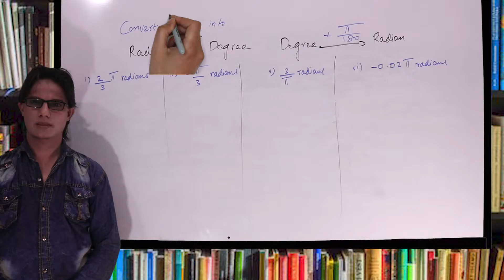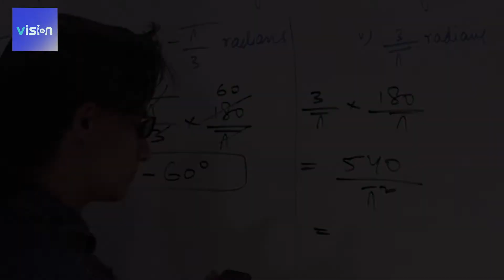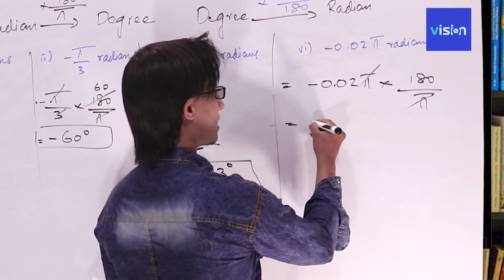Trigonometry ( Radian into Degree) XI Math Ex 9.1,Q.2 ( Episode 3) Hindi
Links of all episodes of this chapter are as follows. This will help you to learn from beginning

1. Trigonometry ( Angle,Degree & Radian)  XI Math Ch 9 ( Episode 1 )

8. Trigonometry ( S = r θ , 5 year )  XI Math Ch 9 ( Episode 8)

24. Evaluate by values of sinθ , cosθ & tan θ (Q.1 , Ex 9.3) XI Math ( Episode 24)

25. Evaluate by values of sinθ , cosθ & tan θ (Q.2 , Ex 9.3) XI Math ( Episode 25)

26. Evaluate by values of sinθ , cosθ & tan θ (Q.3 , Ex 9.3) XI Math ( Episode 26)

27. Evaluate by values of sinθ , cosθ & tan θ (Q.4 , Ex 9.3) XI Math ( Episode 27)

28. Evaluate by values of sinθ , cosθ & tan θ (Q.5 , Ex 9.3) XI Math ( Episode 28)

29. Simplify by values of sinθ , cosθ & tan θ (Q.6 , Ex 9.3) XI Math ( Episode 29)

30. Simplify by values of sinθ , cosθ & tan θ (Q.7 , Ex 9.3) XI Math ( Episode 30)

31. Simplify by values of sinθ , cosθ & tan θ (Q.8 , Ex 9.3) XI Math ( Episode 31)

32. Simplify by values of sinθ , cosθ & tan θ (Q.9, Ex 9.3) XI Math ( Episode 32)

See other links for Basic Algebra in the description of
the " Basic Algebra Part 1".

A shape, formed by two lines or rays diverging from a common point (the vertex) is called an angle.the angle may be measured in degree, radian or gradian. A  Radian by definition is the angle subtended by an arc whose length is equal to radius of the circle. This unit has a physical relevance. Whereas degree has no such direct physical relevance, the complete angle of circle is divided into 360 degrees.